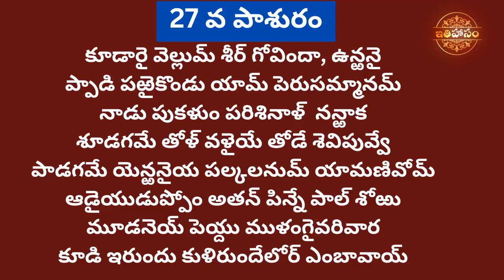ధనుర్మాసం ఈ ఒక్క పాశురం లో సాంప్రదాయం తత్వం తెలుస్తాయి! Dhanurmasam Pashuram 27 Tiruppavai Ithihasam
ధనుర్మాసం ఈ ఒక్క పాశురం లో సాంప్రదాయం తత్వం తెలుస్తాయి! Dhanurmasam Pashuram 27 Tiruppavai Ithihasam Channel.
ధనుర్మాసం లో ఈ కథ విని తీరాలి! ఆండాళ్ కదిలివచ్చి రామానుజులను అన్నా పిలిచిన కూడారై పాయసం కథ! Kudarai Payasam ante emiti?
What is Kudarai Prasadam? Kudarai Pashuram | కూడారై ప్రసాదం కథ,వ్యాఖ్యానం కూడారై పాశురం | Ithihasam Channel ధనుర్మాసం 27 వ పాశురం కూడారై వెల్లుం శీర్ గోవిందా!
Ithihasam Channel video explains
1. What is Kudarai pongal / kudarai akkara adisil or AKKARAVADISAL?
2. What is Nachiyar Tirumozhi in telugu?
3. Ramanujacharya Kudarai vellum Goda devi pashuram
4. What is Kudarai utsavam?
5. AKKARAVADISAL Thirumalirumsolai Azhagar temple
6. Srirangam Ramanujacharya to Srivilliputtur Andal temple
కూడారై ప్రసాదం ఎందుకు? రామానుజాచార్య కూడారై ఉత్సవం ఎందుకు జరిపారు?గోదాదేవి కూడారై పాశురం లో ఏం ఉంది? ఆండాళ్ నాచ్చీఅయ్ తిరుమొళి పాశురం లో ఏం ఉంది?

ఆముక్తమాల్యద పద్యం ధనుర్మాసం వ్యాఖ్యానం